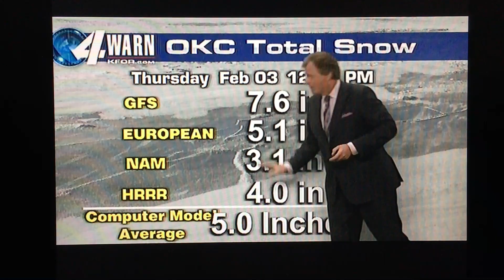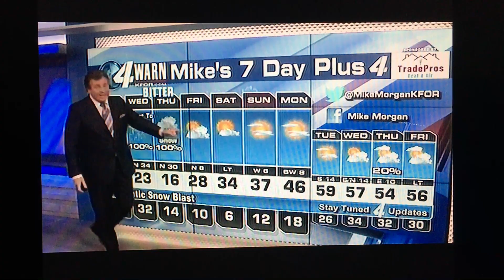January 31, 2022 10pm KFOR Weather segment.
The forecast of the coming Winter Storm for Oklahoma. The forecast is for rain, freezing rain, sleet, and snow combined with extremely cold temperatures and high winds. Forecast models models showed a change in the moisture content from the earlier model indicating a decrease in the quantity of precipitation.